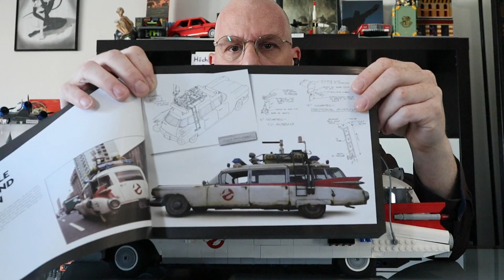Lego 10274 Ecto1 ein nahezu perfektes Set aus Legos vom Original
Hallo
ich konnt einfach nicht widerstehen bei einer Rabat-Aktion. Und was soll ich sagen, es hat sich gelohnt. Seht selbst.
Ach ja, am Anfang habe ich zwei Versprecher wegen Bluebrixx. Meine damit 1) Spezialisiert, der eine mit Lizenzen, der andere mit Zügen etc.
2) Ich meinte nicht besser Teile sondern den Detailgrad, der bei BB recht hoch ist.
Entschuldigung.
Gute Unterhaltung